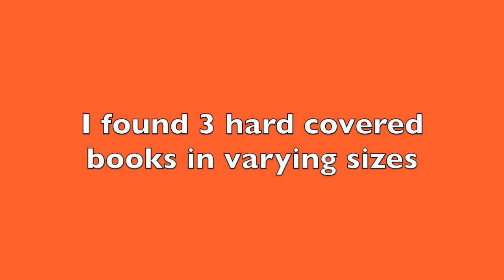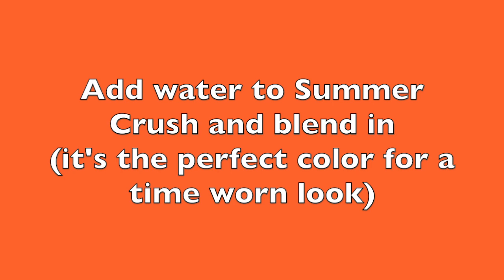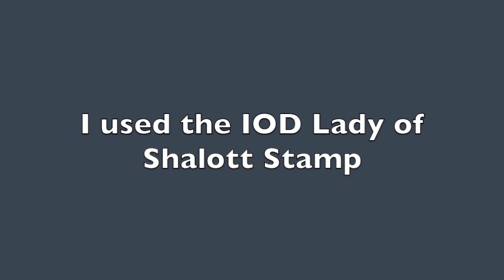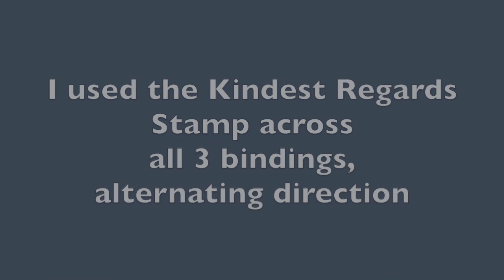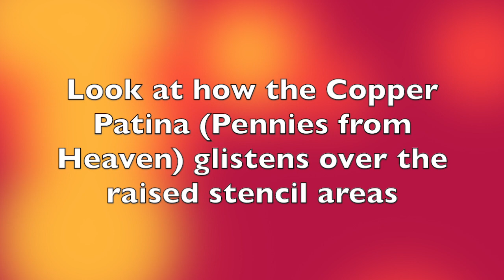DIY Boho Books Tutorial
This step by step video shows you how to transform 3 hardcover books into art using DIY Paint and Iron Orchid Designs Stamps. Learn to blend clay based DIY Paint to get an antique, worn finish. Learn how to use texture medium with a stencil to create dimension and interest. These painted books are the perfect decor for your mantle, dresser, sofa table, or coffee table.